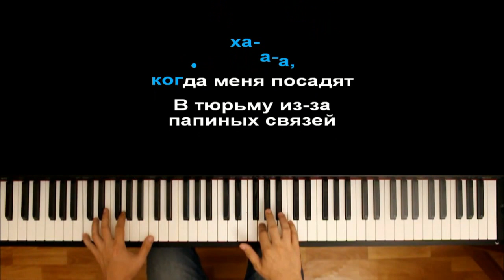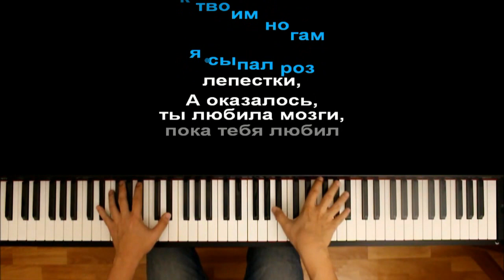ЛСП/FACE - Бэйби ● караоке | PIANO_KARAOKE ● ᴴᴰ + НОТЫ & MIDI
• НАШ САЙТ С НОТАМИ / OUR WEBSITE WITH SHEETS •

[ТЕКСТ ПЕСНИ]:

Она закрыла Инстаграм
от меня,
Чтоб я не мог
за ней следить
никогда.
И удалила свой
ВК навсегда,
Теперь не знаю,
как мне жить,
Мне предъявил ее
пацан (бла-бла-бла),
Чтоб я не смел
за ней ходить никуда.
Бабок очень много
у его отца (как и связей)
А сам он в общем-то
дурак.

А-ха-а-а-а,
бэйби,
к твоим ногам
я сыпал роз
лепестки
Мои глаза роняли
слезы тоски,
но для тебя
я слишком прост
был... Прости.
А-ха-а-а-а,
бэйби,
к твоим ногам
я сыпал роз
лепестки,
А оказалось, ты любила
мозги, пока тебя любил
богатый дрозд из Москвы.

Полторашка
за полторашкой,
Больно так же,
но уже не страшно.
Я пойду и набью
ему хлебало,
Чтобы ты силу моей
любви понимала.
А-ха-а-а,
когда меня посадят
В тюрьму из-за
папиных связей
Старая мама будет
горько плакать, глядя
На остатки роз
в дешевой стеклянной вазе.

А-ха-а-а-а,
бэйби,
к твоим ногам
я сыпал роз
лепестки
Мои глаза роняли
слезы тоски,
но для тебя
я слишком прост
был... Прости.
А-ха-а-а-а,
бэйби,
к твоим ногам
я сыпал роз
лепестки,
Оптимизация видео:

лсп бэйби пианино,
лсп бэйби караоке